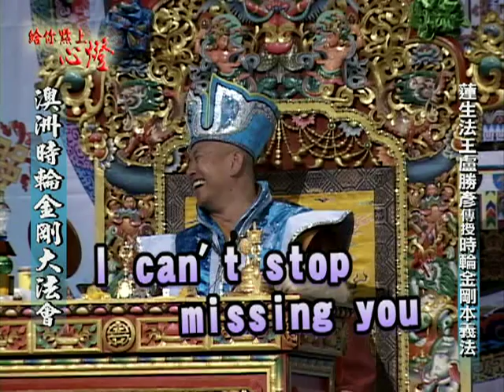蓮生活佛盧勝彥開示 時輪金剛大法精要:澳洲雪梨 時輪金剛大法會(2/2)20101017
◎ 學術研究

◎Vajrayana Art.

◎Academic Research.

◎Links.

. 蓮生活佛盧勝彦傳授時輪金剛本義法
.昇起拙火有何益處?
. 甚麽是無漏法?
.方便氣如何變成智慧氣?
. 甚麽是迷信?
. 澳洲弟子見證感恩蓮生法王盧勝彦
. 蓮生法王盧勝彦傳心燈